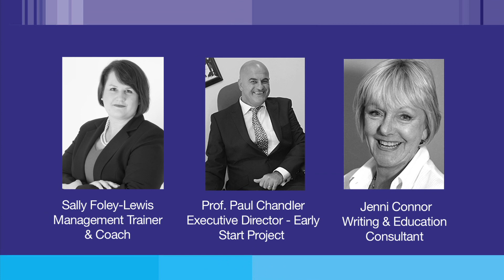CCSA & ECA NSW Conference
5 Reasons why you should attend the conference, Continuing the Conversation: are all the voices being heard?